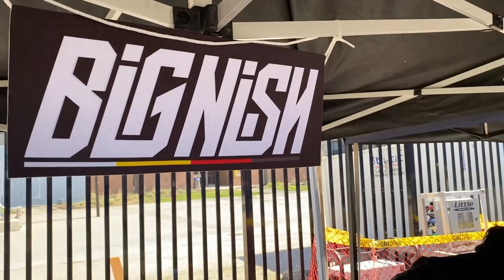Redrum MC Visit York University Pow Wow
Redrum Motorcycle Club's Snake Island Chapter visit York University All Nations Pow Wow.  May 2022.